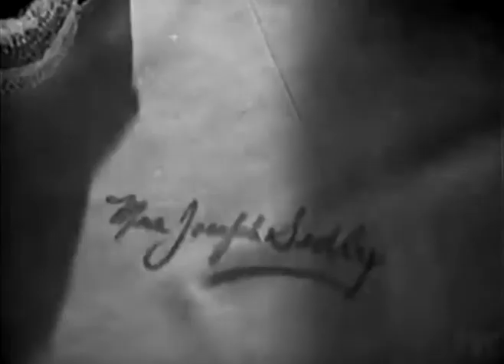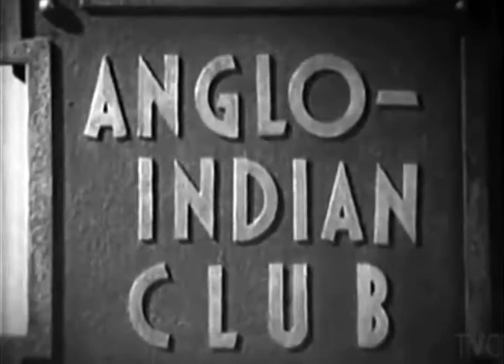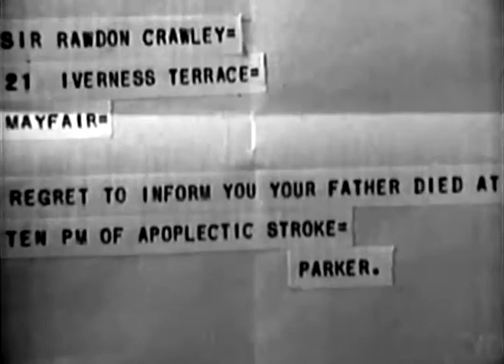Vanity Fair - Full Movie English 1932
Released on March 15, 1932: (running time 66 minutes) Thackeray's legendary novel “Vanity Fair,” about Becky Sharp, comes to life with Myrna Loy in her first starring role.

Produced by M.H. Hoffman and Chester M. Franklin

Directed by Chester M. Franklin

Written by William Makepeace Thackeray with screenplay by F. Hugh Herbert

The Actors: Myrna Loy (Becky Sharp), Conway Tearle (Rawdon Crawley), Barbara Kent (Amelia Sedley), Walter Byron (George Osborne), Anthony Bushell(Dobbin), Billy Bevan (Joseph Sedley), Montagu Love (Marquis of Steyne), Herbert Bunston(Mr. Sedley), Mary Forbes (Mrs. Sedley), Lionel Belmore (Sir Pitt Crawley), Lilyan Irene (Polly), Elspeth Dudgeon (Sir Pitt's housekeeper), Tom Ricketts (Sir Pitt's butler, Parker)